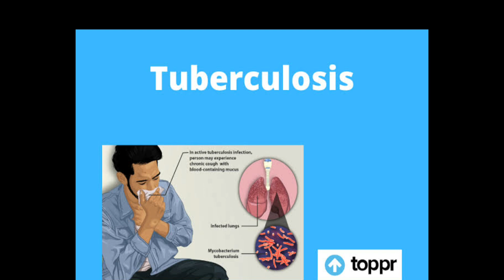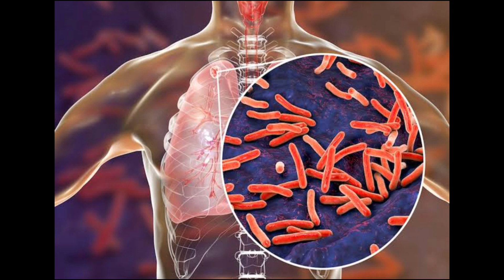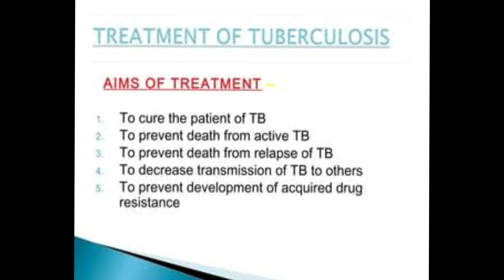what is TB Disease in Urdu ? symptoms.. diagnose & treatment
what is TB
what is TB Disease
what is Tuberculosis
what is TB infection
what is TB symptoms
TB kisa ketha han
TB Kia hoti ha